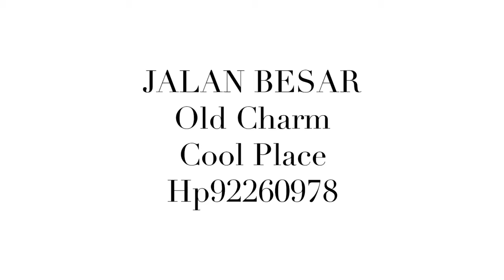Jalan Besar - Old Charm Cool Place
Singapore Jalan Besar
Fringe of City District
Great potential
Hp92260978